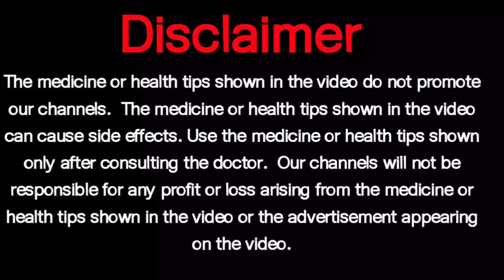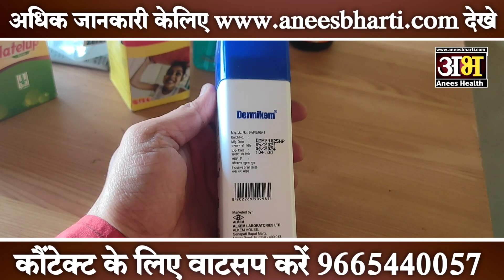DERMIKEM POWDER Uses Side effect dose & review|Fungal Infection Treatment In Hindi|Khujli Ka Powder